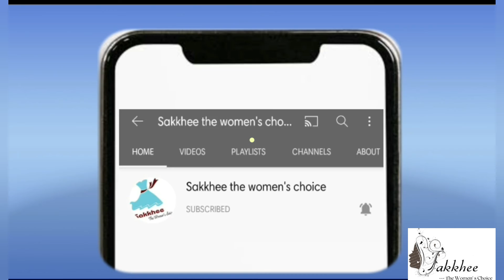Simple Mehndi Design for Full Hands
We accept orders for all kinds of parties like Engagements, Weddings, Half Saree functions, Birthday parties, etc,.

We also accept orders and bookings of all kinds of ladies wear. Customized work on all Dresses, Sarees, Blouses, Crop tops, Lehangas, Frocks, Maggam Works, Computer Embroidery and Embroidery are available.

Dm for prices or orders...

Thanks in advance to all supporters